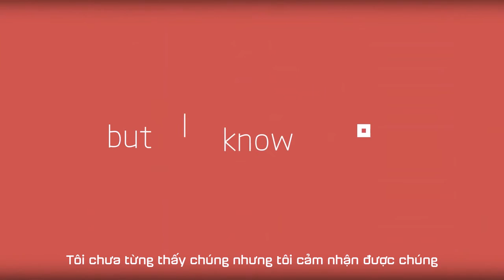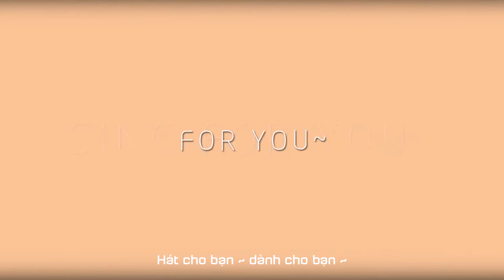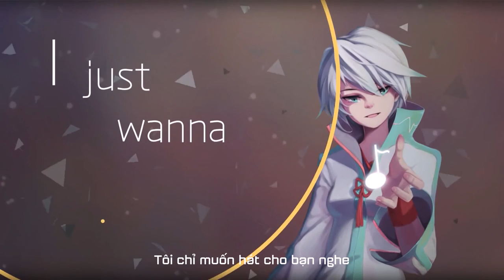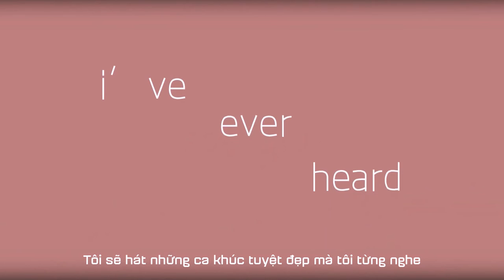[Vietsub] [Vocaloid] Song for you - Yan He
Thụ không nhận mình là fan của Volcaloid và đây là lần hiếm hoi cảm động vì một nhân vật như thế này. Thụ thật nhược : (

Singer: Yan He
Music/Lyric: ilem
Illustration: Khoái Tử
PV: Bao Tử SAMA